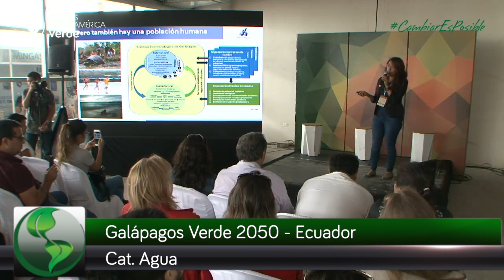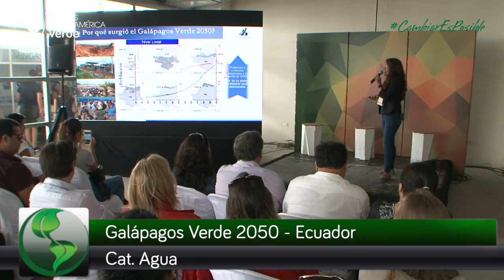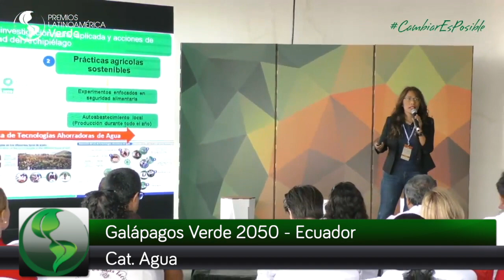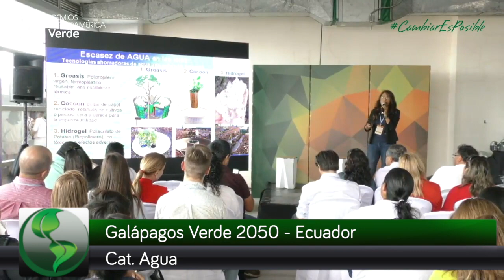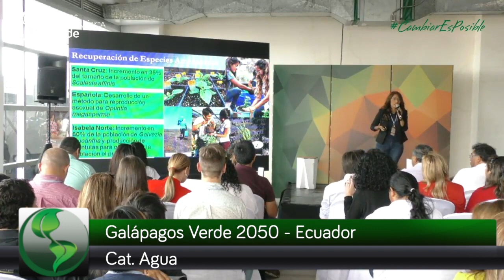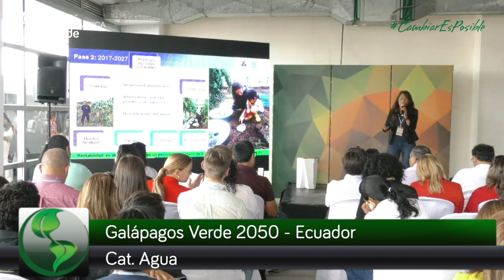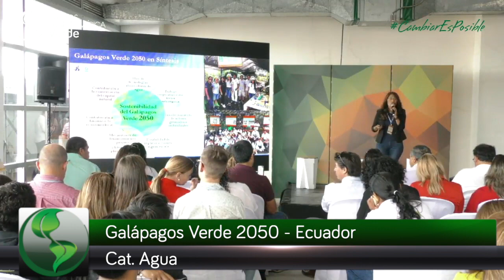Galapgos verde 2050 - Cat.Agua